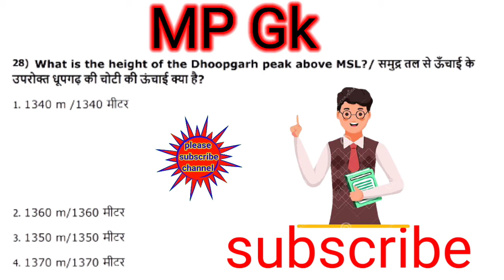समुद्र की सतह से धुपगुड़ चोटी कुछ ऊंचाई कितनी है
mp gk unacademy, mp gk mcq, mp gk in hindi, mp gk 2021, mp gk exampur, mp gk question, mp gk by shekhawat sir, mp gk for mppsc, mp gk by dinesh thakur, mp gkmp gk unacademy, mp gk mcq, mp gk in hindi, mp gk 2021, mp gk exampur, mp gk question, mp gk by shekhawat sir, mp gk for mppsc, mp gk by dinesh thakur, mp gkgk live class#mppscdreammp gk questions and answers
mp gk questions and answers 2021
mp gk questions and answers in hindi
mp gk questions 2020
mp gk questions and answers in english
mp gk questions in english
mp gk questions for mppsc
mp gk questions mp police
mp police gk questions and answers
mp police gk questions and answers 2021
mp best gk questions
cho gk questions mp
mp gk questions hindi
mp gk important questions in hindi
mp gk quiz questions in hindi
mp gk history questions
mp state gk questions in hindi
imp gk questions
imp gk questions 2021
imp gk questions by study here
imp gk questions 2020
imp gk questions in marathi
most imp gk questions in hindi
most imp gk questions gujarati
ssc chsl imp gk questions
mp police ke gk questions 2021
mp gk one liner questions
mp gk most important questions in hindi
mp nadiya gk questions
mp police gk questions
gk questions and answers mp police 2021
science gk questions mp police
mp patwari gk questions
mp gk 1000 questions
mp gk top 100 questions
mp gk 10000 questions
mp police gk questions 2021
mp gk 5000 questions
mp police new batch 2021
mp police si bharti 2021
mp police 2021 current affairs
mp police 2021 cut off kitni jayegi
mp police 2021 constable
mp police live class 2021
mp police exam date 2021
mp police paper date 2021
mp police driver vacancy 2021
mp police date 2021
mp police vacancy 2021 date
mp police form date 2021
mp police vacancy 2021 exam date
mp police new date 2021
mp police 2021 exam
mp police 2021 exam kab hoga
mp police exam syllabus 2021
mp police exam news 2021
mp police exam preparation 2021
mp police exam questions 2021
mp police constable exam 2021
mp police fizikal 2021
maths for mp police 2021
mp police female height 2021
mp police form 2021
mp police gk syllabus 2021
mp police gk class 2021
mp police gk science 2021
mp police gk live class 2021
mp police gk current affairs 2021
mp police gk 2021 live
mp police g k 2021
mp police syllabus 2021 in hindi
mp police gk 2021 hindi
mp police syllabus 2021 winners institute
mp police syllabus 2021 in english
mp police classes 2021 in english
mp police ki jankari 2021
mp police 2021 ki taiyari
mp police 2021 ki taiyari kaise karen
mp police 2021 ka paper kab honge
gk mp police 2021
mp police gk gs 2021
mp police 2021 latest news
mp police age limit 2021
mp police latest update 2021
mp police 2021 maths
mp police 2021 maths classes
mp police 2021 model paper
mp police 2021 maths syllabus
mp police 2021 mp gk
mp police 2021 me hight kitni chahiye
mp police 2021 maths important questions
mp police 2021 me kitne form bhare gaye
mp police 2021 new update
mp police 2021 notification
mp police new vacancy 2021
mp police cut off 2021
mp